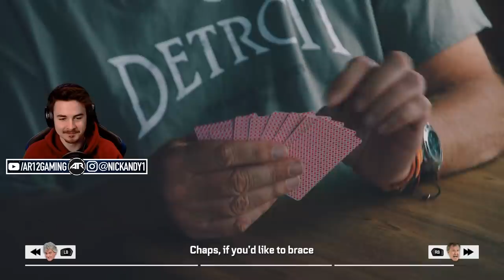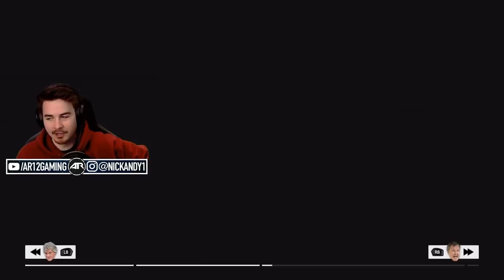The Grand Tour Game : THE RV SPECIAL!!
The Grand Tour RV Special is this week's Grand Tour Season 3 Episode 8! Trying to find the best RV in America!